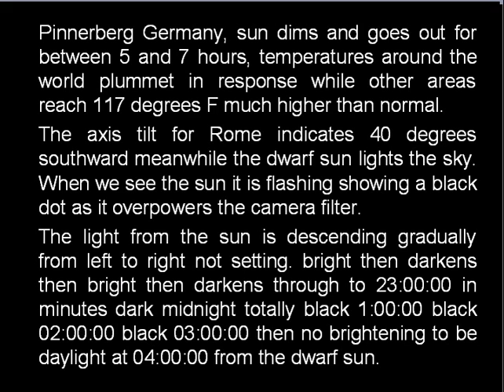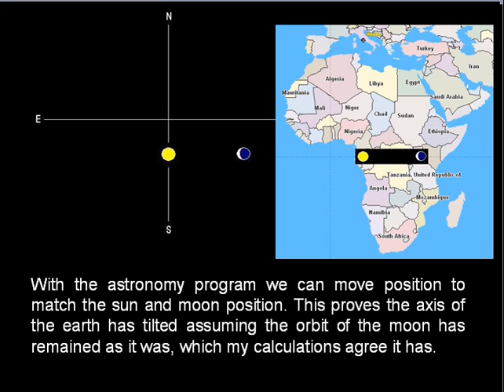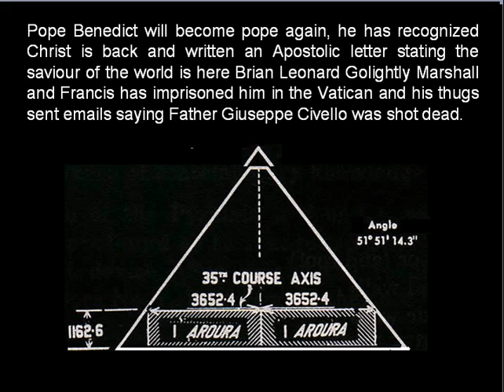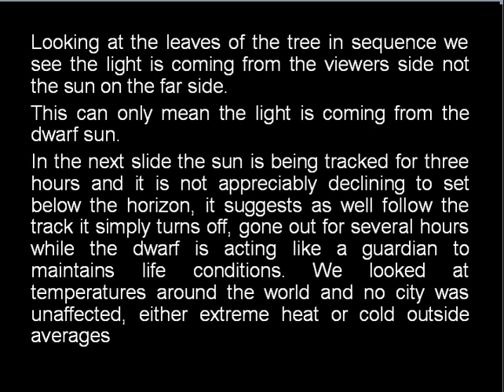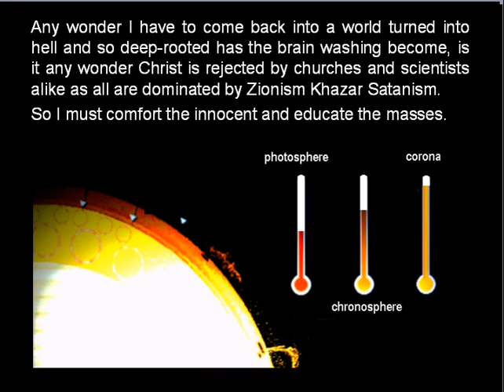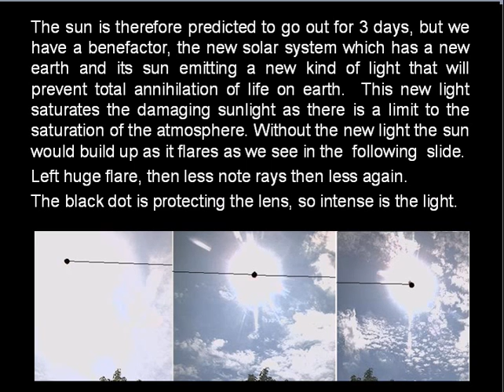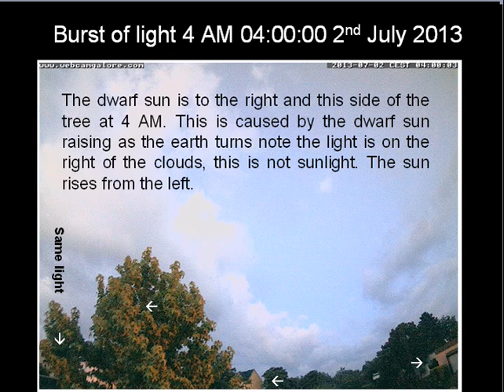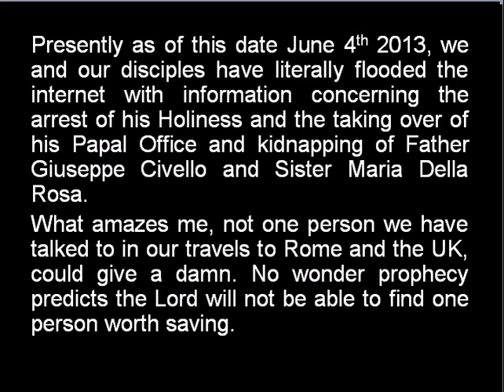Vatican Cover-Up new solar system is here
I could not help the breaking into song...I know..painful..however Yah had Elvis playing in the background and you all know what happens to me when Elvis is playing. so I had fun and if the contents of the power point escape you...don"t worry they did me too. cannot focus on a power point while Elvis is playing...so why not have fun instead...